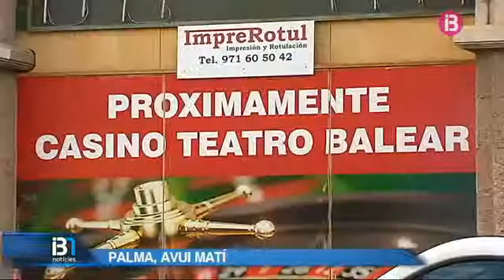El segon casino de Mallorca acusa l’Ajuntament de Palma de prevaricació